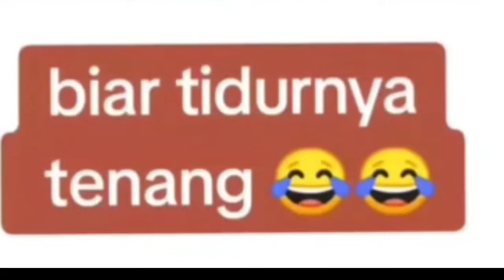KOCAK P4RAH‼️PARODI MBAH AMIN RAIS GAK ADA OBAT - KECIDUK PAK PURNOMO ASALOLE🤣